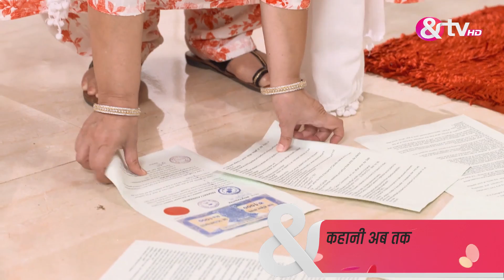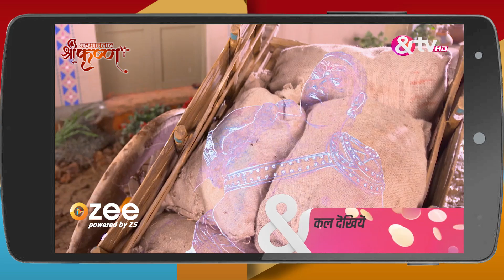चुपके चुपके - Chupke Chupke - Webisode - Ep - 93 - Mohit Malhotra,Prithvi Hatte -And TV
Chupke Chupke is a Hindi romantic drama television series starring Mohit Malhotra and Prithvi Hatte. The story revolves around two career-oriented individuals, Meera and Abhishek, who want to avoid marriage and simply focus